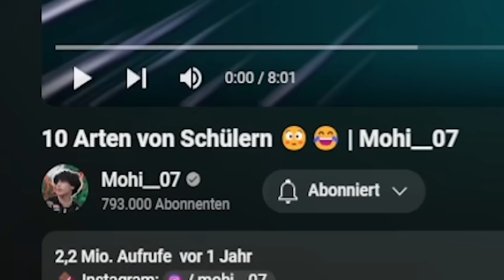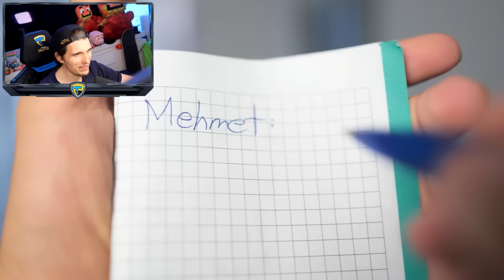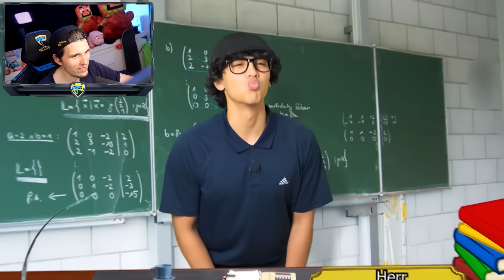Paluten REAGIERT auf 10 Arten von Schülern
Ich reagiere auf: @mohi__07